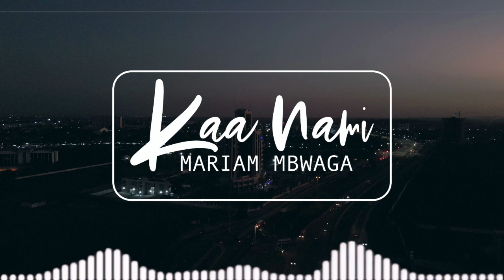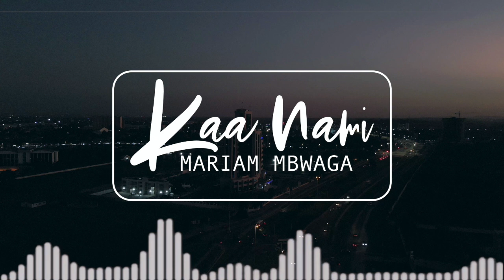Mariam Mbwaga-kaa nami (Official Audio)